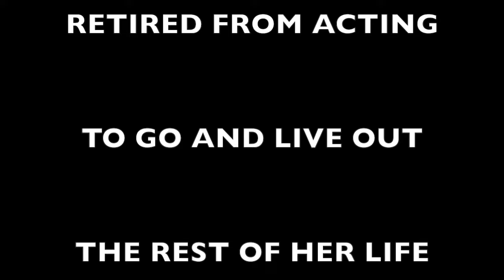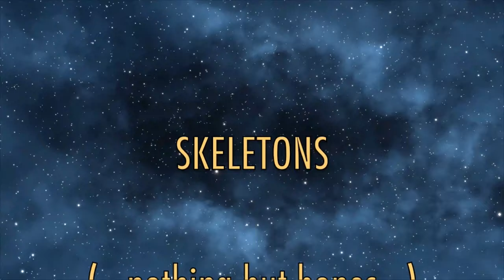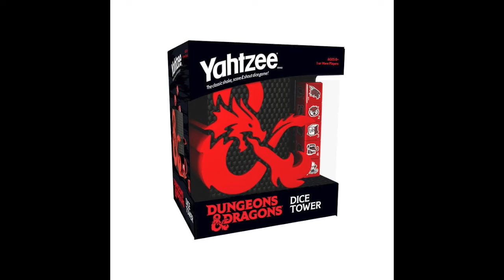Indiana Jones And The Raiders Of The Lost Ark | First Time Watching | Chronomancers React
We react to the 1981 American action-adventure film, Indiana Jones And The Raiders Of The Lost Ark!
Thank you Thomas for music for the intro, here is a link for you to find more of his work: